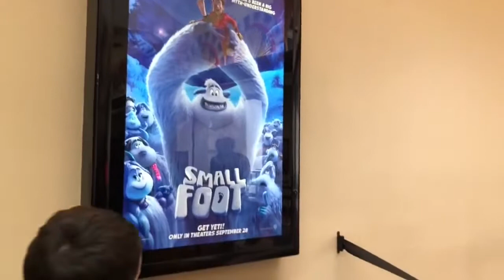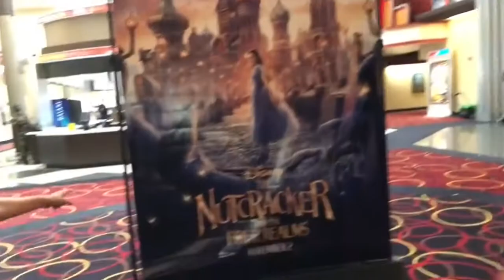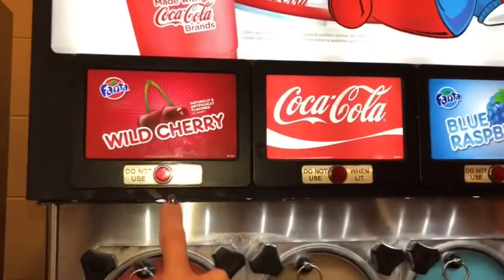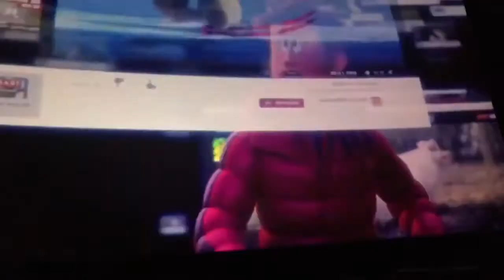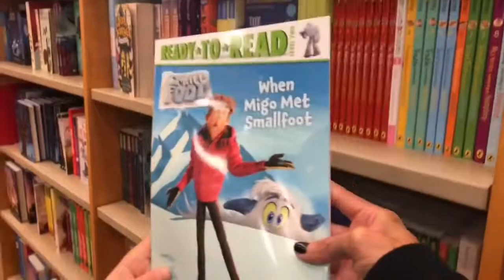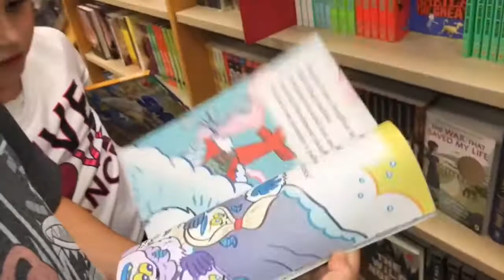A The Kids Animation Film VanellopE 2 the movie theater Smallfoot the new (2019) April 32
The Funny Laughing Smallfoot the movie theater AMC Theater for Trailer Wreck It Ralph 2 is funny laughing or Trailer DreamWorks How To Train Your Dragon: The Hidden World is Funny Laughing and Smallfoot Percy's Pressure is funny laughing Rock It Roll from Video or The End Smallfoot Finally Free Niall horan For Smallfoot is funny laughing for fall down or hatch going up run Now From The Filmmakers Behind VanellopE, 2001-or-in 3D 2016 Vanguard Animation The Kids Animation Universal Gracie Films only at April 32 2019 now enjoy thank you